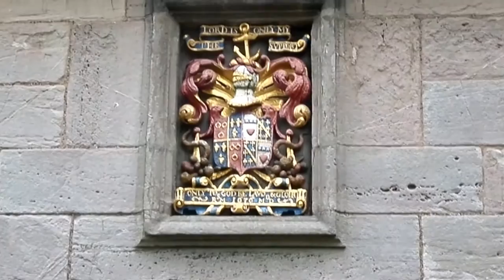The Skelmorlie Aisle - History, Painted Ceiling Panels and the Monument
A spectacular example of 17th century Renaissance style stone carving and ceiling painting created for Robert and Margaret Montgomerie of Skelmorlie Castle. The old kirk of Largs was demolished circa 1802 and the aisle preserved. The aisle has the 19th century Brisbane Mausoleum located nearby and the whole is under the care of Historic Scotland assisted by the Largs & District  History Society.